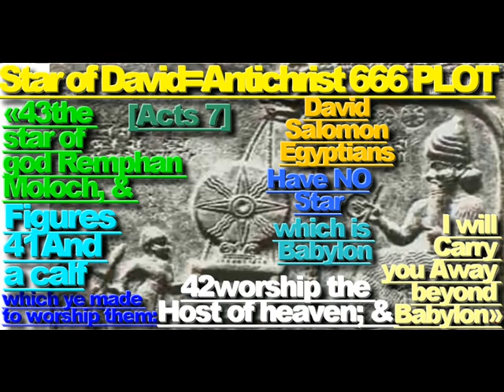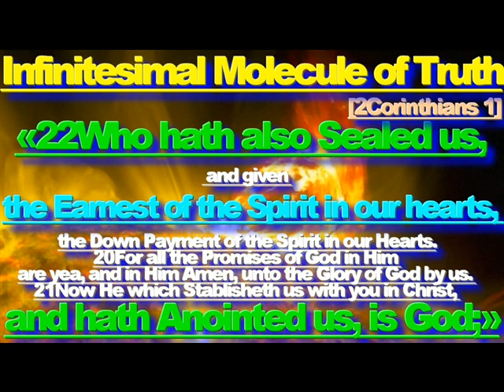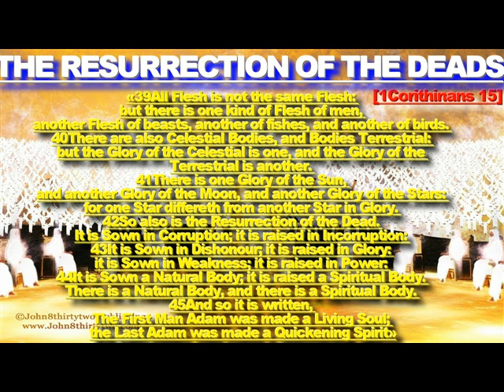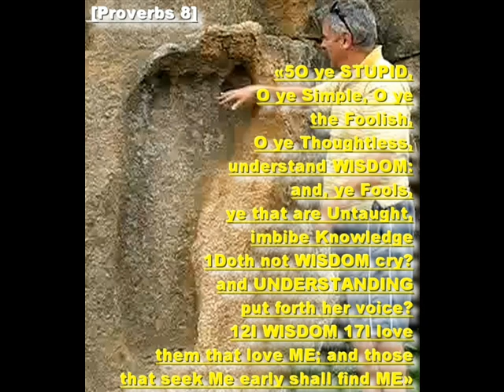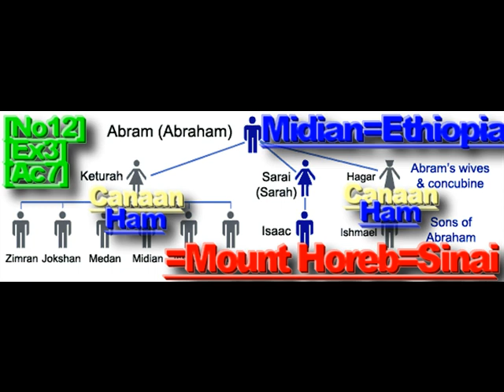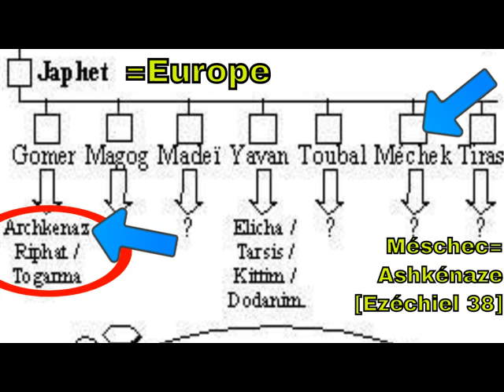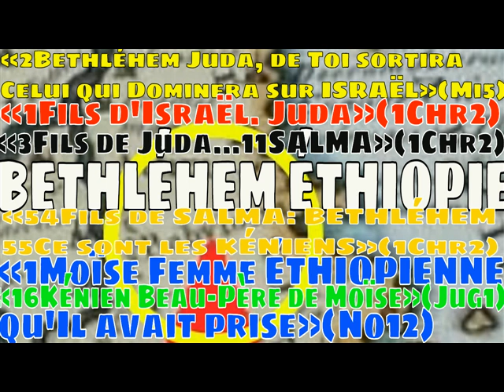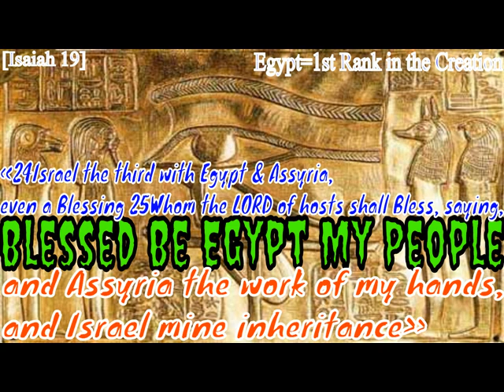''NORMAN FINKELSTEIN''.vs.''NOAM CHOMSKY''.''THE ASHKENAZ SCAM HOAX HUMBUG''.''666ARMAGEDDON PLOT''.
ASHKENAZ IS MESCHEC THE WORST WAR CRIMINAL EVER IN PSALM 120 & GENESIS 10:3!!!*2*«1ETHIOPIA 7Name of The LORD of hosts, MOUNT ZION»[Is18].*3*COSMIC RAYS,«3God came from Teman & the Holy One from Mount Paran. His Glory covered the Heavens & the Earth was full of His Praise. 4And His Brightness was as the Light; He had Rays coming out of His hand: & there was the hiding of His Power.»(Hab3).*4*«2Zion 8is Blacker than a COAL»[Lam4].*5*LAST DAYS PROPHECY, is INCREASING & DISSEMINATION OF WARS & EARTHQUAKES & FAMINES & DISEASES & DECEPTION & FALSEHOOD & STUPI-DITY among People!!! BUT NO CLIMATE CHANGE,«6And ye shall hear of Wars & rumours of Wars: 7For Na-tion shall rise against Nation, & kingdom against kingdom: & there shall be Famines, & Pestilences, & Earthquakes, in Divers places. 11And many False Prophets shall Rise, & shall Deceive many»[Matt24].ALL this Deception is TRUE*6*«3He that Sat was to Look upon like a BLACK Jasper & a COAL Sardine STONE & BRASS Jacinth Rock»[Revelation 4:3,Lam4:8,Rev 9:17,Ps18].*7*Today Visible Pharaoh RAMESES,«11And Jo-seph placed his Father & his Brethren, & gave them a possession in the land of Egypt, in the Best of the land, in the Land of Rameses, as Pharaoh had Commanded»[Gen47].in Egypt & in every Museum & Mo-vies,«27Israel dwelt in Egypt, in the Country of Goshen»[Ge47].Moses is also True*8*«10ETHIOPIA 11My HOLY MOUNTAIN 12The Name of the LORD 13Israel 14Zion, Israel, Jerusalem»[Zeph3].*9*LAKE NYOS 1986, is Messiah The 7th Trumpet Last Judgement Mortal Anaesthesia,«5The Stouthearted are Spoiled, they have Slept their Sleep: & none of the Men of Might have found their hands. 6At Thy Rebuke, O God of Jacob, both the chariot & horse are cast into a Dead Sleep 8Judgment»[Ps76].*10*«24JESUS 18The MOUNT BUR-NED with FIRE, BLACKNESS & DARKNESS 22Mount Sion, The Living God, The HEAVENLY JERUSALEM, 23God The Judge of ALL 29God CONSUMING FIRE 24JESUS The BLOOD OF SPRIN-KLING»[Heb12].*11*Cholera,Disentery Foretold Prophylaxia,«12Thou shalt have a place also without the Camp, whither thou shalt go forth abroad: 13And thou shalt have a paddle upon thy weapon; & it shall be, when thou wilt ease thyself abroad, thou shalt dig therewith, & shalt turn back & cover that which cometh from thee:»[Deu23].that could have Saved Billion of LIVES, is someone have read this*12*«1The MOUN-TAINS Messiah were Mountains NIGRI & of Brass & Bronze & Copper»[Za6,Ps104:2].13*«2The LORD is My Rock 12Stones COALS of Fire 10He RODE UPON A CHERUBIM 11DARKNESS DARK WATERS 8Coals 13COALS»[Ps18].*14*SCIENTIFIC RESEARCH «10Concerning which & Of Which SALVATION the Prophets, who PROPHESIED of the GRACE that should come unto you [the Grace Towards you], have Sought Out & Searched Out, INQUIRED & SEARCHED Diligently: 11INQUIRING & Searching in Regard to Who, or what Manner & Kind of Time The Spirit of Christ Which was in them Pointed Out & did Signify & Point Unto & Manifesting & Pointed to, when it Testified Beforehand & Predicted the Sufferings of Christ, & the Glory that should follow & the Glories after These & The Glories that should Follow Them. 12Unto whom it was Revealed, that not unto themselves, but unto us they did MINISTER the Things & They Were Ministering the things, which are now Reported & Told & Announced unto you by them that have Declared & PREACHED & Proclaim THE GOSPEL & The Good News & The Glad Tidings unto you with the Holy Ghost sent down from Heaven; which Things the ANGELS Messengers DESIRE TO LOOK INTO & Desire to Bend Looking»[1Pet1].*14*ALL Heavenly This are Spirits=Angels, with no body, neither a Ground for Moon Lan-ding Humbug,FIRSTLY,«39All flesh is not the same flesh: but there is one kind of flesh of men, another flesh of beasts, another of fishes, & another of birds. 40There are also Celestial Bodies, & Bodies Terrestrial: but the Glory of the Celestial is one, & the Glory of the Terrestrial is another. 41There is one Glory of the Sun, & another Glory of the Moon, & another Glory of the Stars: for one Star differeth from another Star in Glo-ry. 42So also is the Resurrection of the dead. It is sown in corruption; it is raised in incorruption: 43It is sown in dishonour; it is raised in glory: it is sown in weakness; it is raised in power: 44It is sown a natural body; it is raised a spiritual body. There is a natural body, & there is a spiritual body.»[1Cor15].Moon-Stars Have Their Own Proper Personnal LIGHT-Glory-FIRE,Second !!! All Flesh have not evolved from anything, since, they are Genetically, Physically & Spiritually Differents, THIRDLY!!! Stars are not Suns,FOURDLY!!! One that is BORN AGAIN is a Star,Sun,Moon, means Angel=Cloud=FIRE=Spirit,FIFTHLY!!! ALL Celestial Bodies=Born Again are IMMORTAL,Sixtly!!! For ALL Celestial Bodies, are Spirits FIRE Angels, Man cannot be ‘’Dust of Stars’’, for Stars have no Physical Elements, but only Spiritual ones!!! So having no Dust!!! SEVENTHLY*